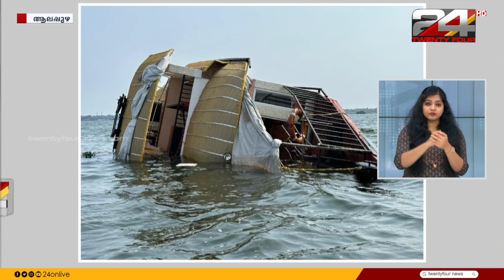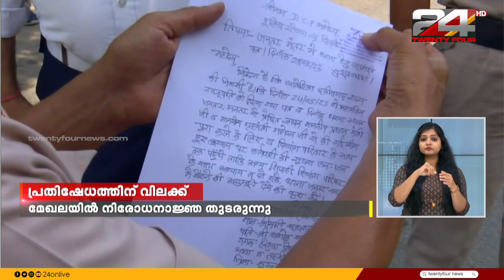24 Roundup | Sign Language | 29 MAY 2023 | Prajin C Kannan | Sona Jerry| 24 NEWS